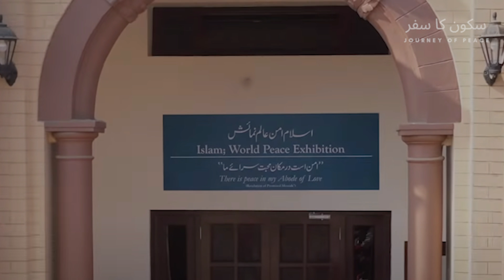Nazm | Dekho Khuda Ne | by Hazrat Mirza Ghulam Ahmad (a.s.)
Nazm: Dekho Khuda Ne Aik Jahan Ko Jhuka diya - دیکھو خدا نے ایک جہاں کو جھکا دیا

Written by: Hazrat Mirza Ghulam Ahmad (a.s.), Promised Messiah and Founder of the Ahmadiyya Muslim Community

"Mirza Ghulam Ahmad (peace be on him) was born in Qadian, India on February 13th,1835 to Mirza Ghulam Murtaza and Chiragh Bibi. Born into a prominent family whose ancestry can be traced to Persia, he was the second of three children. He was homeschooled, his studies including logic, philosophy, medicine, and Urdu, Arabic, and Persian; he also independently studied religion. In 1851, he married his paternal cousin, Hurmat Bibi but the marriage ended in a permanent separation. From 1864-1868, he worked as a government clerk in the court in Sialkot.

While his father longed for him to pursue a secular career, Ahmad was drawn to Islam, spending most of his time in seclusion or engaging in religious debates. His father would quip that if one wished to look for his son, they might see if the person who stored the mosque's prayer rugs did not mistakenly roll up Ahmad inside those rugs as Ahmad was always in the mosque.

From early in his youth, Ahmad was privy to spiritual experiences, including true dreams and visions and, later, revelation. He regularly fasted and spent his nights in deep contemplation and prayer. In March of 1882, he received a revelation informing him that God had anointed him as the mujaddid, or reformer, for the 14th century of Islam."

Sharing the beauties of Islam Ahmadiyya,
one کلام at a time.

Nazm/Nazam    نظم
Naat                    نعت
Ghazal                 غزل
Tilawat             تلاوت
Qaseedah       قصیدہ
English Poem